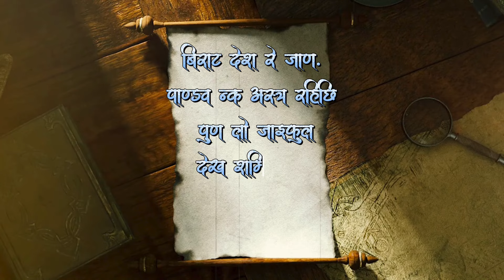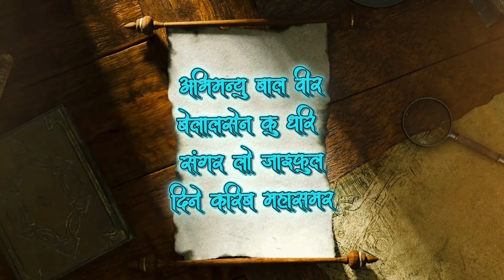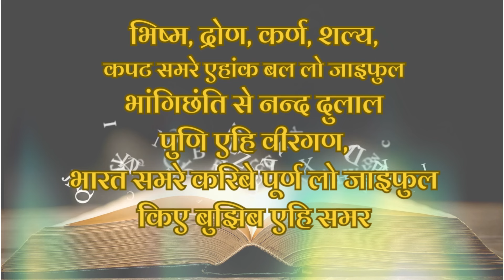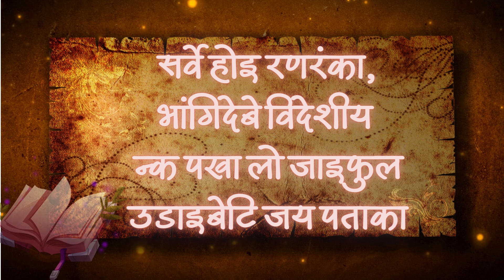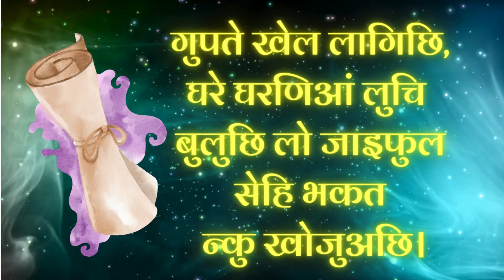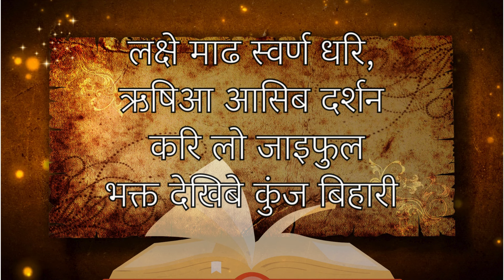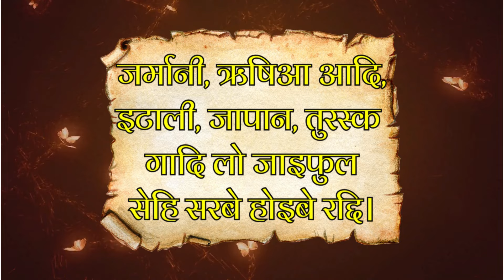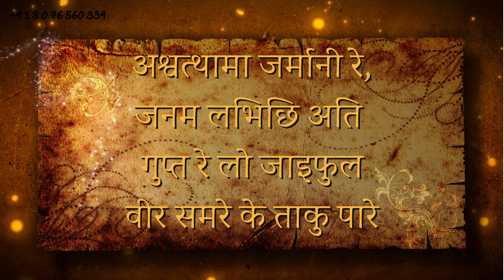महाभारत के योद्धा करेंगे महायुद्ध! | Bhavishyaa Malikaa | Kali Mahabharat Yudh | World War 3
😇इस घोर कलियुग और खंडप्रलय से बचने के उपाय:
🚩"माधव" नाम जप।
🚩त्रिसंध्या धारा।
🚩श्रीमद्भागवत महापुराण पठन।

यह सब करने के पहले हमें शुद्ध शाकाहारी होना पड़ेगा, किसी भी प्रकार का नशा नहीं करना चाहिए, किसी भी प्रकार के व्यभिचार या दुराचार में लिप्त नहीं होना चाहिए।

🤏🏻संक्षिप्त में हमें सत्य, शांति, दया, क्षमा, प्रेम, धर्म और मैत्री की संस्थापना के लिए स्वयं अपने व्यक्तित्व में भी इन्हें निभाना होगा।

त्रिसंध्या पाठ दिन में तीन समय करना होता है:
ब्रह्म मुहूर्त (4 AM - 7 AM)
दोपहर और (11:30 AM - 1 PM)
शाम। (5 PM - 7 PM)
लेकिन ध्यान रखना आप पिछले 15 दिनों से शाकाहारी हों।

कलियुग की आयु 5000 साल क्यों हो गई ?
13 दिन का पक्ष
kalyug ka ant kab aur kaise hoga
कलयुग का अंत
कलयुग का अंत कैसे होगा
कलयुग का अंत कब होगा
kalyug ka ant kaise hua
kalyug ka ant bhavishyaa malikaa
kalyug ka ant kab hai
kalyug ka antim charan kaisahoga

कलयुग का अंत कैसे हुआ
कलयुग का अंत कब और कैसे होगा
कलयुग का अंत कितने साल बाद होगा
कलयुग का अंत कैसे
कलयुग का अंत कब है।
कलयुग का अंत कब होगा कैसे होगा
कलयुग का अंत कब आएगा

भविष्य मालिका के अनुसार विश्व युद्ध 3 का सम्पूर्ण वर्णन
world war 3 trailer meme
world war 3 trailer song
World war 3 simulation
malikaa bachana
bhavishyaa malikaa in hindi
bhavishyaa malikaa 2024 election
bhavishyaa malikaa today
karmadhikari shanidev episode 3
mahabharat episode 10 11 12
malikaa bachana 2024
nostradamus
real bhavishyaa malikaa
malikaa
bhavishyaa malikaa
Word war
world war 3 podcast hindi
world war 3 prediction
bhavishyaa malikaa
malaika decoder
malikaa bachana
war in world
kalki avatar
world war
world war 3 2024
world war 3 prediction astrology
Kashinath Mishra

भविष्य मालिका
भविष्य मालिका की भविष्यवाणी
भविष्य मालिका पुराण
भविष्य मालिका भविष्यवाणी
भविष्य मालिका क्या है
भविष्य मालिका की भविष्यवाणी 2024
भविष्य मालिका किताब
भविष्य मालिका हिंदी
भविष्य मालिका ग्रंथ
भविष्य मालिका पुराण 2032 से सत्य युगकी शुरुआत

विश्वयुद्ध
विश्व युद्ध कब होगा
विश्व युद्ध कब हुआ
विश्व युद्ध Iive
विश्व युद्ध खान सर
विश्व युद्ध 2
विश्व युद्ध gK
विश्व युद्ध की भविष्यवाणी
विश्व युद्ध का इतिहास
विश्व युद्ध 3

कल्कि अवतार
कल्कि अवतार का रहस्य
कल्कि अवतार कब होगा
कल्कि अवतार की कहानी
कल्कि अवतार की भविष्यवाणी
कल्कि अवतार हो चुका है।
कल्कि अवतार कब होगा पृथ्वी पर
कल्कि अवतार का जन्म कब होगा
कल्कि अवतार क्या है।
कल्कि अवतार (सुधमा
कल्कि अवतार ड्राइग

bhavishyaa malikaa
bhavishyaa malikaa 2024 predictions
Kalki avatar
malikaa Decoder
Kalki 2898
malikaa bachana
2023 bhavishyaa malikaa
bhavishyaa malikaa 2023
2024 bhavishyaa malikaa
2024 bhavishyaa malikaa predictions
bhavishyaa malikaa 2024
2022 bhavishyaa malikaa
bhavishyaa malikaa today
KaliyugEnd

astrology forecast
bhavishyaa malikaa kalki avatar
Devkinandan thakur ji
aniruddhacharya ji
kalyug ka aant
astrology podcast